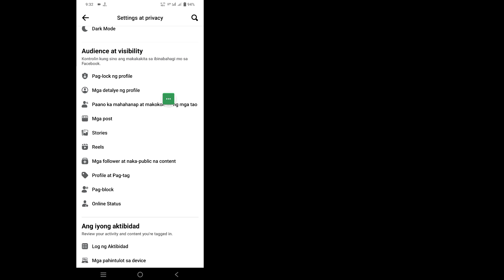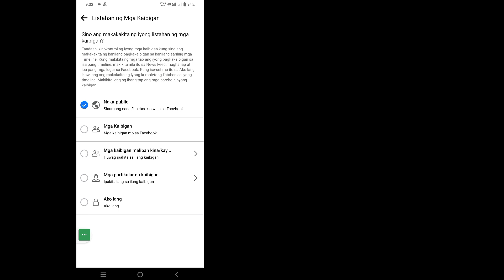Paano Itago ang Iyong Listahan ng Kaibigan sa Facebook (2023)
Paano Itago ang Iyong Listahan ng Kaibigan sa Facebook (2023) | Mga upuan sa privacy ng listahan ng kaibigan sa Facebook

 Sa Video na Ito Ipapakita Ko Kung Paano Itago ang Iyong Listahan ng Kaibigan sa Facebook (2023) | Mga upuan sa privacy ng listahan ng kaibigan sa Facebook

 Paano Itago ang Iyong Listahan ng Kaibigan sa Facebook Isa ka bang gumagamit ng iOS at Android at iphone na mobile?  Pagkatapos ay sundin ang mga hakbang sa ibaba
 Mag-scroll pababa at i-tap ang Mga Setting at Privacy, pagkatapos ay i-tap ang Mga Setting.  Mag-scroll pababa sa Audience at Visibility at i-tap ang Paano Nahanap at Nakikipag-ugnayan sa Iyo ang mga Tao.  I-tap ang Sino ang makakakita sa listahan ng iyong mga kaibigan?  Piliin ang audience ng mga tao (gaya ng Mga Kaibigan) na gusto mong magkaroon ng access sa iyong listahan ng mga kaibigan.  Pagkatapos ng Lahat, Umaasa akong Matagumpay na malutas ang iyong problema.